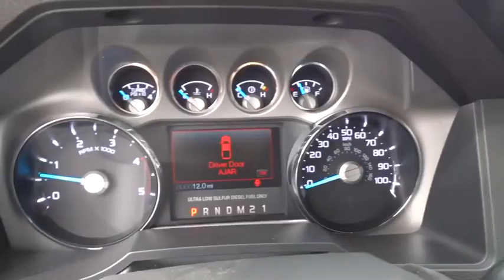2016 Ford Super Duty F-250 SRW Carson City, Reno, Northern Nevada, Susanville, Sacramento, CA 31095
2016 Ford Super Duty F-250 SRW
2016 Ford Super Duty F-250 SRW Lariat - Stock#: 31095 - VIN#: 1FT7X2BT3GEC57177

You know your business and what it takes to grow its bottom line, like choosing the right trucks with the power you want and the fuel efficiency you need. The Ford Super Duty offers a standard 6.2L V8. For applications calling for the unique severe-duty strength and dependability, the next generation of the 6.7L Power Stroke V8 Turbo Diesel delivers higher performance ratings than ever. Built Ford Tough is the DNA engineered into every component that goes into a Ford truck. For the Super Duty Pickup, it runs through the steel foundation of the proven, durable frame designed to easily handle the everyday rigors of heavy hauling and towing. The Ford Super Duty handles every task you ask of it every workday and does it all with the dependability you expect. The Super Duty performs the tough work of hauling and towing with the smart technology of AdvanceTrac with RSC and trailer sway control. With capable towing of up to 16,800lbs and GCWR of 23,500lbs there really is no job that you shouldn't be able to handle. At the purely mechanical end, there's the available class-exclusive tailgate step that shows how Ford designers literally thought outside the box to make your job as easy as possible. Other features include Hill Start Assist as well as Hill Descent Control to help with maneuverability and control on uphill/downhill conditions. Ford Super Duty is engineered to work hard, but that doesn't mean you have to.